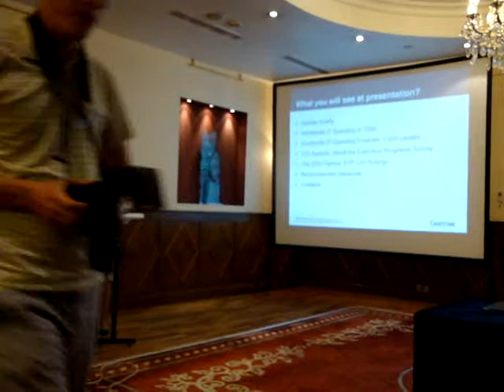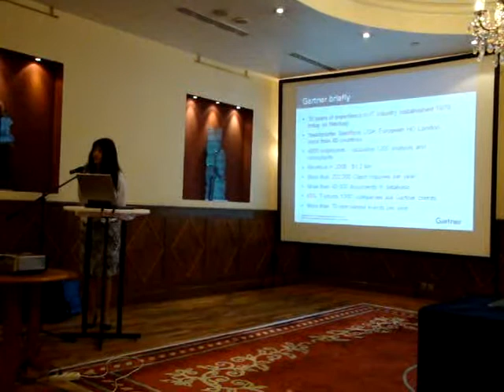Gartner's presentation 02 06 2009 -1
Garter EXP Research: CIO Agenda 2009: BI  No: 1 priority worldwide in 2009!

Gartners presentation of Janet Naidenova, JNN Consult Ltd., marketing agency of Gartner in Bulgaria
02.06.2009, Radisson Hotel, Sofia, organized by Saga Technology. .